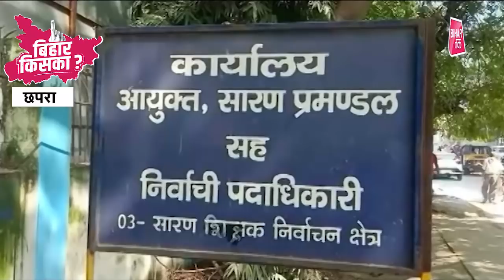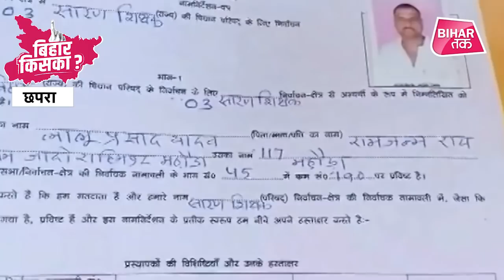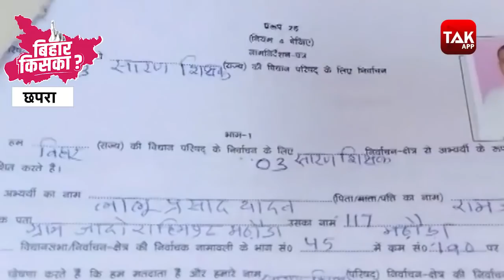बिहार विधानसभा चुनाव- Lalu Prasad Yadav ने छपरा से किया नामांकन क्या जीतेंगे चुनाव ? | Bihar Tak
बिहार विधानसभा चुनाव 2020 में लालू प्रसाद यादव ताल ठोकेंगे...लालू यादव ने सारण शिक्षक निर्वाचन क्षेत्र से नामांकन दर्ज कराया है...लेकिन सजायाफ्ता लालू यादव ने ऐसा क्या सचमुच किया है जानने के लिए देखिए वीडियो